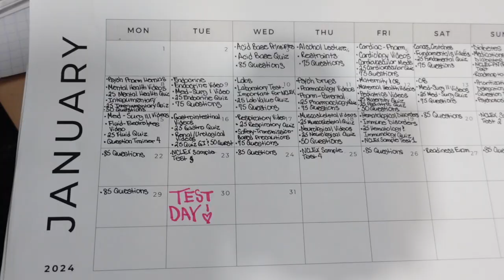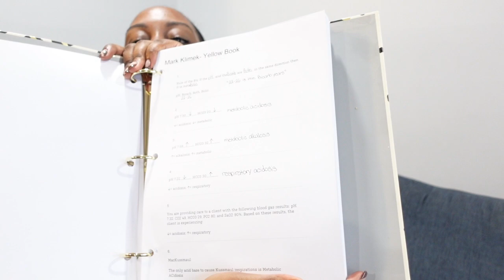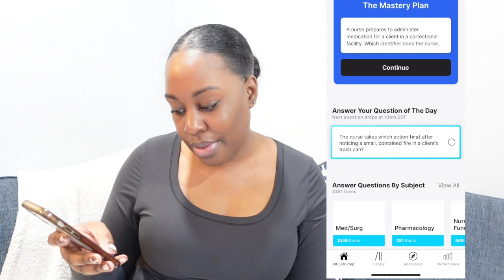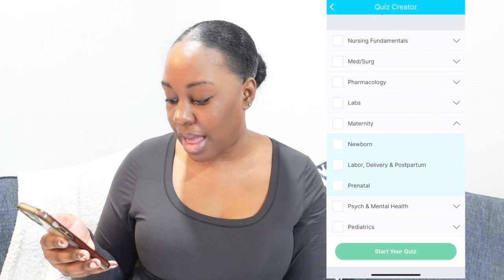HOW I'M STUDYING FOR THE NCLEX PN 2024 I KAPLAN & MARK KLIMEK I STUDY SCHEDULE & PLAN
NCLEX STUDY TIME! Hi Honneyyyyssssss welcome to my NCLEX study plan. I hope you guys enjoy this video. I wish you all the best on your NCLEX :) Happy studying!